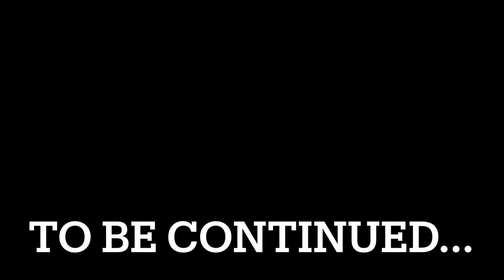How I spent my leisure time in the village for entertainment ​⁠@MrYimkhong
How I spent my leisure time in the village for entertainment.